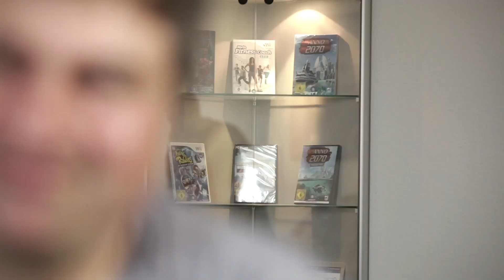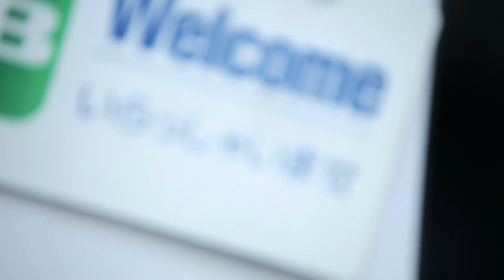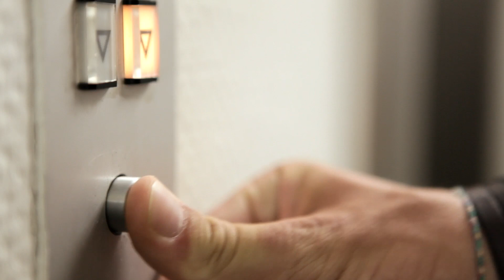Ubisoft Blue Byte: Corporate Video [ENG]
The Ubisoft studio Blue Byte celebrates in 2013 its 25th anniversary. Learn more about the talents and life at Blue Byte. You want to join the games industry?